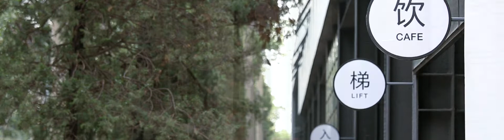The Garage — Beijing B+ Automobile Service Center (Neri&Hu)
I think that cars today are almost the exact equivalent of the great Gothic cathedrals; I mean the supreme creation of an era, conceived with passion by unknown artists, and consumed in image if not in usage by a whole population which appropriates them as a purely magical object. –Roland Barthes, Mythologies

In a city of 26 million inhabitants and 7 million vehicles, being trapped in a car in Beijing’s notorious traffic is a compulsory experience in the capital city. Neri&Hu’s approach to the architectural renovation and interior design of an Automobile Service Center in Beijing attempts to recapture the allure and magic that was once associated with cars. Along with a café and offices, the project as a whole is conceived as a workshop space, partly raw and partly refined, it is activated throughout with the energy and spirit of the industrial era.

Architecturally, the former missile manufacturing factory is largely kept intact; three of its four brick walls remain untouched. With the addition of a new steel frame structure, a third level is added to accommodate the client’s capacity needs. Demonstrating a certain tectonic candor, the tripartite of elements—existing brick building, steel structural frame, and inserted white volume—are visually distinct and legible on the façade. A series of black metal frames redefines the rhythmic window openings, while mirrored glass provides textural intrigue to the mostly monochromatic base. Raw steel edged glass garage doors at each of the vehicular entries are marked with custom graphics and signage to guide visitors to distinct areas along the building’s nearly 100m length.

Sitting within the white volume of the building shell at the west end are the main function spaces—office, café, and car lift—each expressed as modularized steel and mesh boxes, a subtly refined interpretation of industrial storage facilities. Mezzanine platforms, stairs, and walkways float amidst the mysterious black cages, such that cars and people are constantly circulating about. The café and the automobile workshop together, a somewhat surreal juxtaposition of functions, begins to generate moments of spectacle. Looking back down between the structural beams, peering through the layers of mesh and mirror, there is an allusion to the back stage of a theatrical set. Patrons of the café can voyeuristically steal glimpses of the cars and mechanics, marveling at their performance while enjoying a delightful refreshment.

While the brutality of the concrete and steel material palette, the unadorned authenticity of the metal assemblage, are inspired directly by the industrial approach, an additional layer of luxuriously textured materials—walnut timber and brushed bronze—provides a sense of hospitality. Custom furniture and lighting pieces adopt the efficient tectonic of wood plank and tubular steel construction, but their material richness and refined detailing also harken to the quality of craftsmanship found in antique cars. With this project, Neri&Hu attempts to break through common expectations of what some might consider a vulgar typology, to inject a sense of warmth into an industrial context, and to portray the seductive side of the ubiquitous modern machine.

To facilitate the efficiency of service in the repair shop, the strategy for the main signage reflects the bold and straightforward graphics of road signs. While the main signage is clear and direct, a second layer of signage augments the functional with the reflective. Meant to be slowly discovered, quotes are silkscreen-printed throughout the lounge and waiting area for customers to ruminate and take pause.